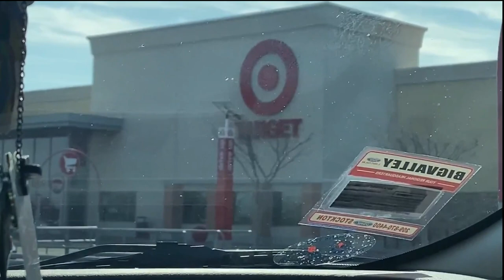UN DIA CONMIGO / ME TRATAN DE QUITAR MI BENDICION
HOLA FAMILIA SPANGLISH EL VLOG DEL DIA DE HOY ES UN DIA CONMIGO. LES ENSEÑO LO QUE HAGO EN UN DIA. Y TAMBIEN LES CUENTO COMO UNA PERSONA ME QUISO QUITAR MI BENDICION.

MUCHAS BENDICIONES 🙏🏼